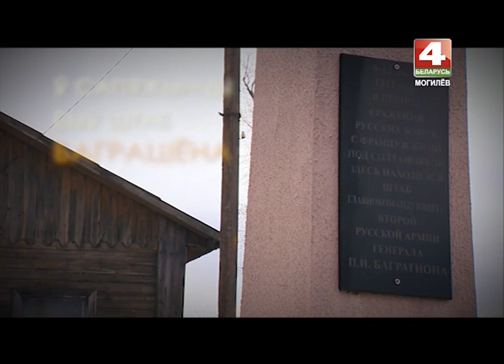История с географией. Сапежинка, Быховский район, Могилевская область